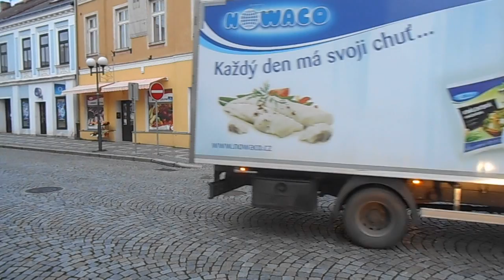Vánoční strom pro Pelhřimov 2017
Vánoční strom pro Pelhřimov 2017. V úterý 28. listopadu po sedmé hodině ranní se rozjela každoroční akce kácení a převoz vánočního stromu na Masarykovo náměstí. Vybrán byl letos 14 metrů vysoký a asi 35 roků starý smrk rostoucí na městském pozemku v Údolní ulici.